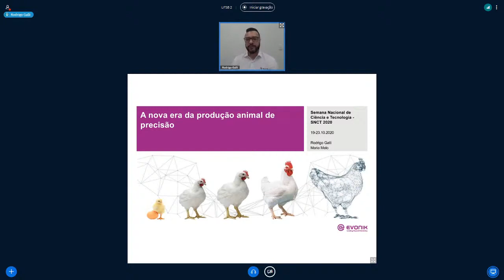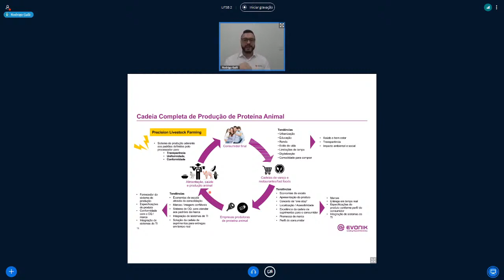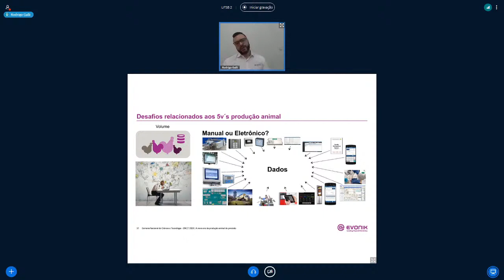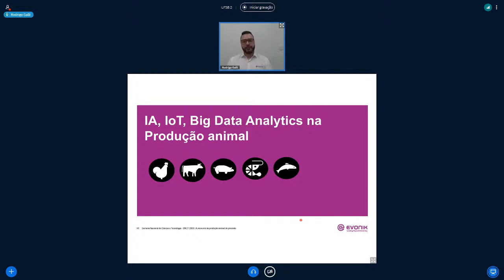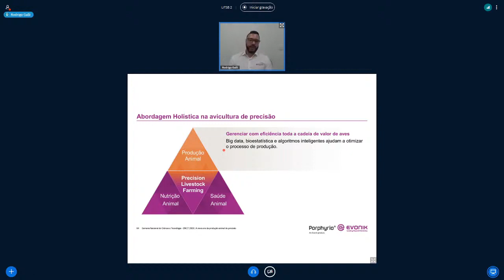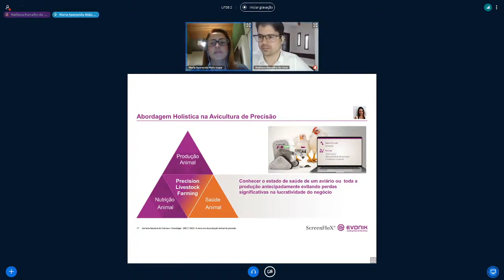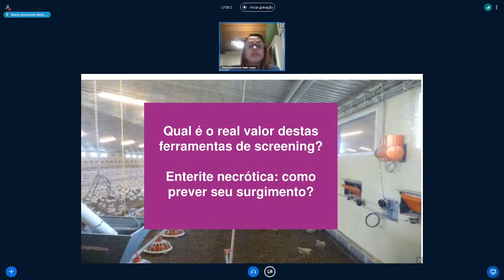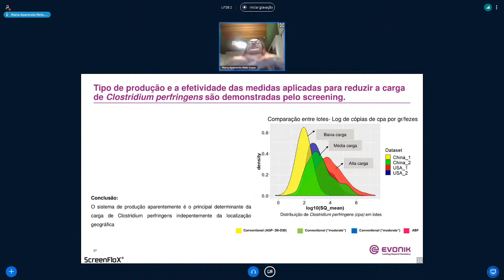A nova era da produção animal de precisão | SNCT 2020 na UFSB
A nova era da produção animal de precisão
José Rodrigo Galli Franco, Evonik/Porphyrio & Maria Aparecida Melo, Evonik
Moderação: Matheus Ramalho de Lima